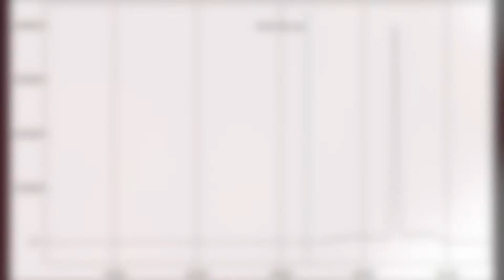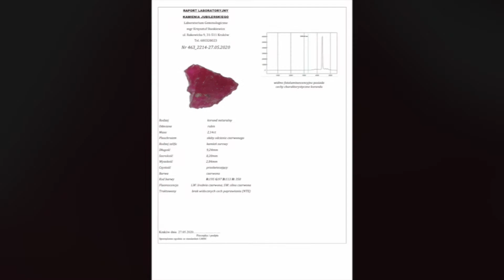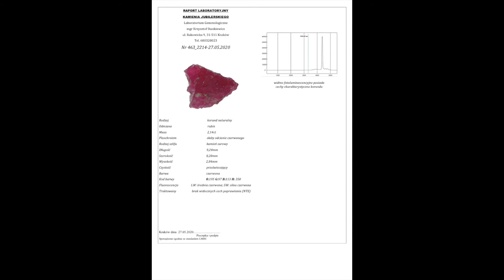Wspaniałe znalezisko. Czy mój klient bardzo się wzbogaci?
poszukiwanie rubin złoto W moja wypowiedź wkradł się błąd. Bardzo prosze o wyrozumiałość.